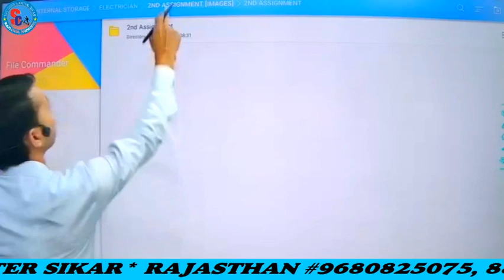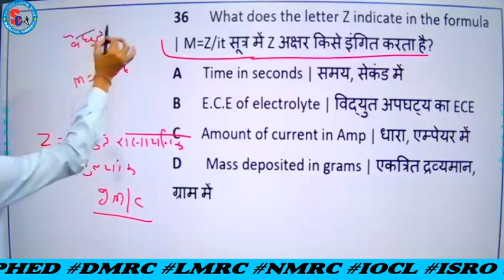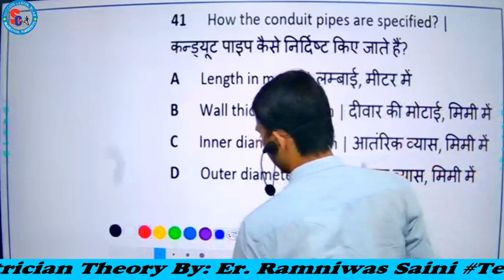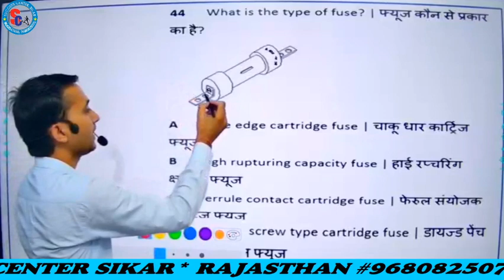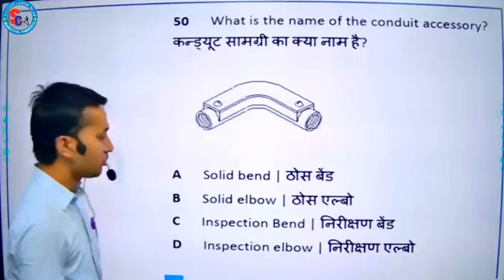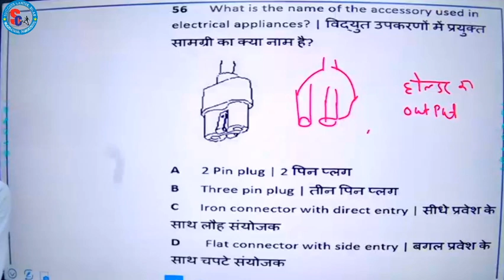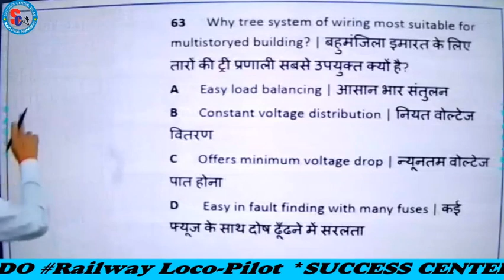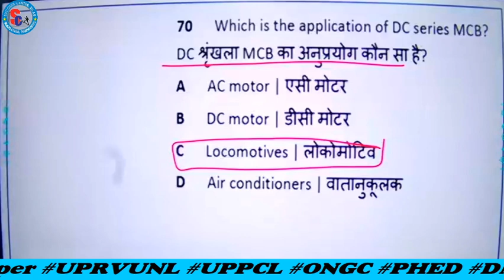NIMI Assignment ǁ [2nd Semester] ǁ (Class-02) ǁ Solution for CITS/CTI Exam By: Er. Ramniwas Saini